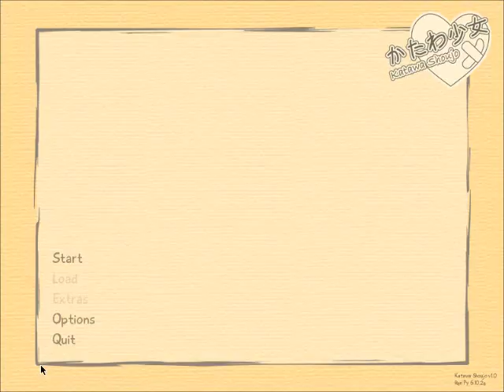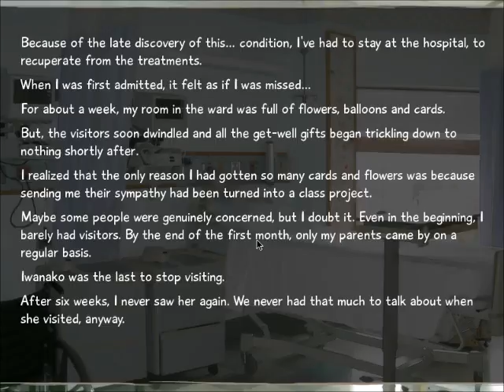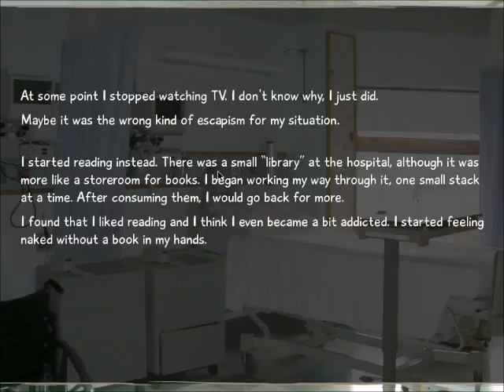Let's play Katawa Shoujo Part 1/3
This is my first LP so if you see or hear anything wrong post in the comments. Thanks.